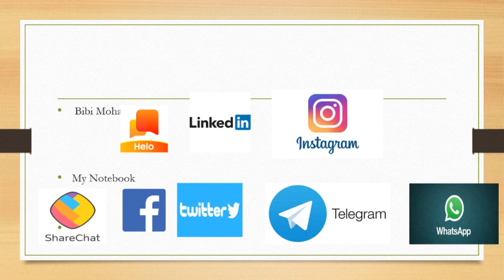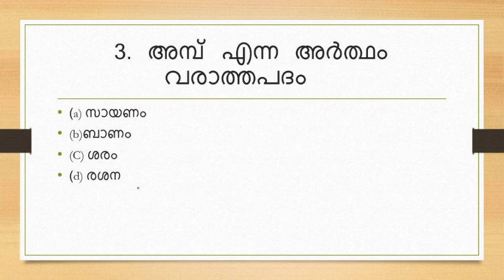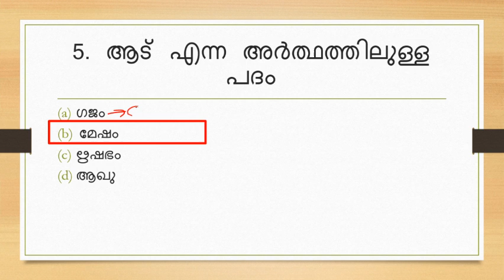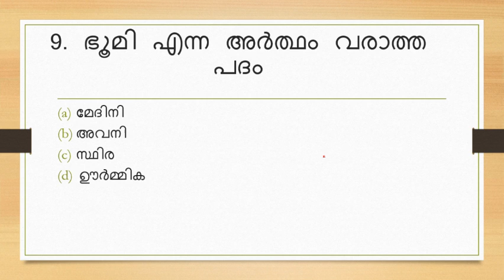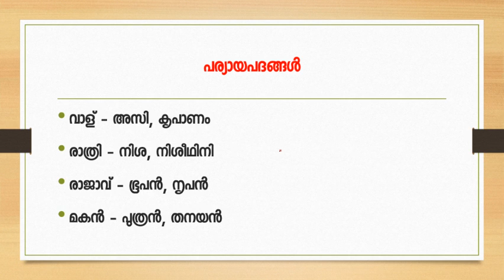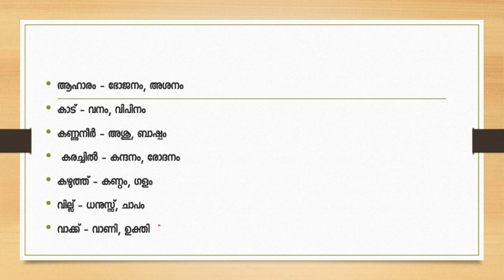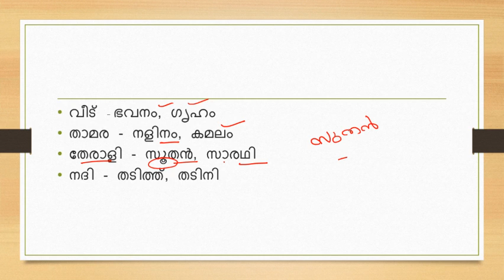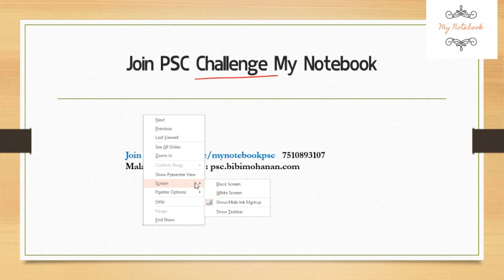പര്യായപദങ്ങൾParyayapadam|PSC Challenge My Notebook| Malayalam Vocabulary PSC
പര്യായം
Telegram my Notebook classes: https

The content being discussed in this video will be helpful for those appearing for various Lower Division Clerk Exams, University Assistant Exam,
Company corporation board Assistant exam,Secretariat Assistant Exam, KAS Kerala Administrative Service, Last Grade Servants Exam, Sub Inspector exam,
 LP UP Assistant Exam, and all other exams conducted by Kerala Public Service Commission.

, ولاية كيرالا
wilayat kyrala, امتحان ولاية كيرالا psc, aimtihan wilayat kyrala psc, degree level psc exam questions and answers
my notebook
psc bulletin

psc
kerala psc